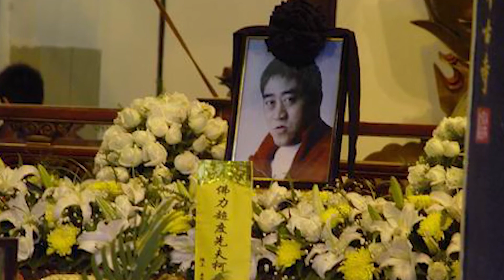他喝醉酒闯入合唱笨小孩，刘德华喊他起床，他说：“别烦我！”